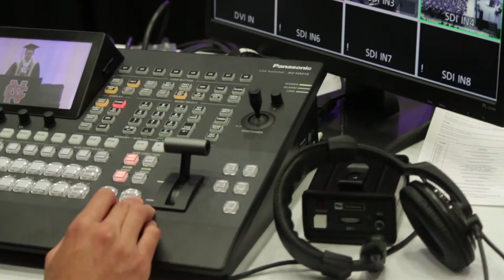Graduation Highlights 2016